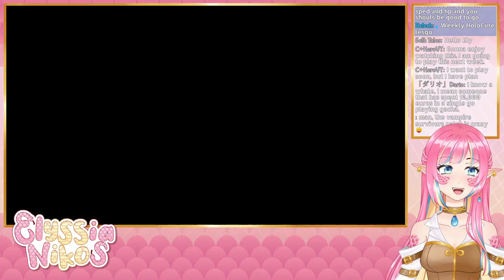Smol Ame is going to catch this hands - I want to finish a stage in Holocure [envtuber]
Is it too soon for another holocure stream? Yes. Do I care? No. I am addicted. Yes, I admit it. I like it and I want MORE- and I ain't gonna apologize for it. And besides, I have those sweet gacha pulls to make...

🐍 VIEWER RULES 🐍
1.Be nice to other viewers. Don’t spam or troll.
2.If you see spam or trolling, don’t respond. Just block, report, and ignore those comments.
3.Please don't bring personal issues to the stream, people might be dealing with their own things already.
4.NO SPOILERS! Backseat gaming is fine if I'm asking or struggling a lot, but give me time to try figure it out myself first!
5.Don’t bring up other streamers unless I mention them. Similarly, don’t talk about me in other streamers’ chat.
6.Please only talk in English or Spanish. Don't make moderation harder!
7.This one is common sense, but don't advertise your own streams here.